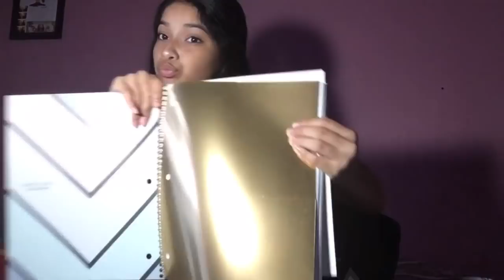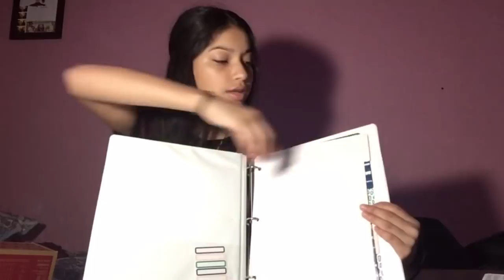What’s In My Backpack||Back To School Supplies Haul 2018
What’s in my backpack (freshman year)